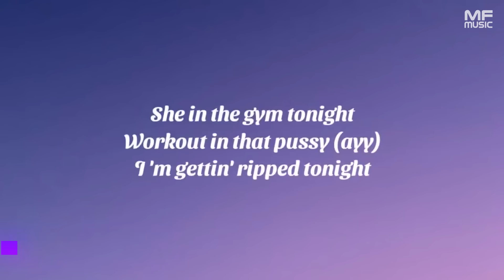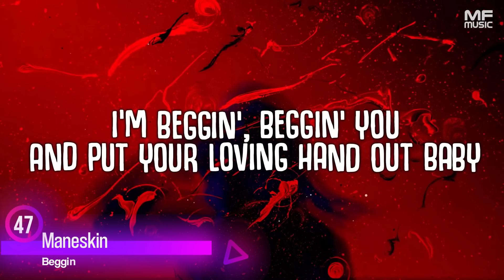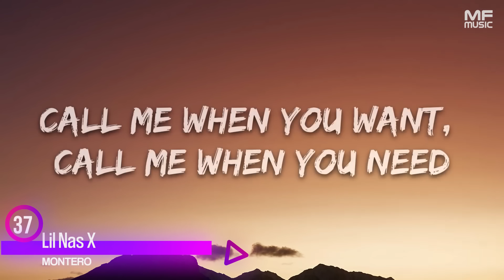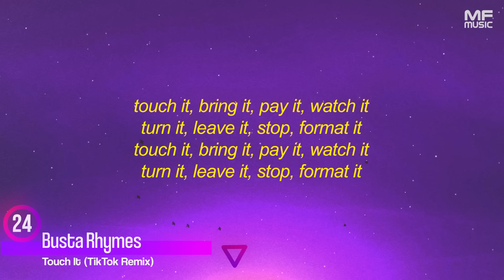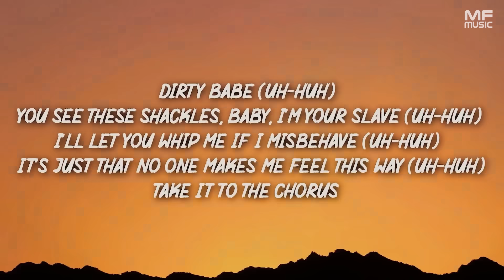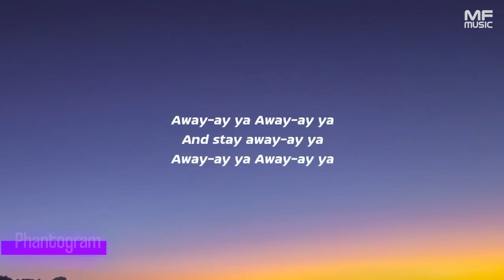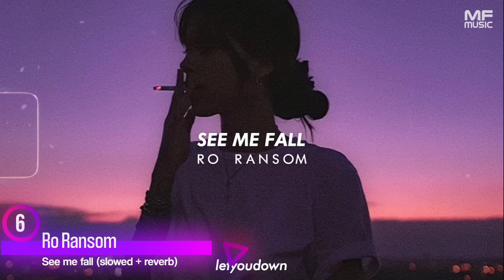TikTok'da bağımlılık yapan şarkılar | TikTok şarkıları 2021 | TikTok müzikleri | #17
Merhaba Uzun Bir Aradan Sonra Bugün Sizlere TikTok'da Duyduğunuz Ama Adını Bilmediğiniz TikTok Şarkıları'nı Derledim. Umarım Beğenir ve Keyifli Vakit Geçirirsiniz.

En Çok Dinlenilen Tik Tok Şarkıları |
Tik Tok Herkesin Aradığı Şarkılar |
Adını Bilmediğiniz Tik Tok Şarkıları |
Tiktok'da bağımlılık yapan şarkılar 2021